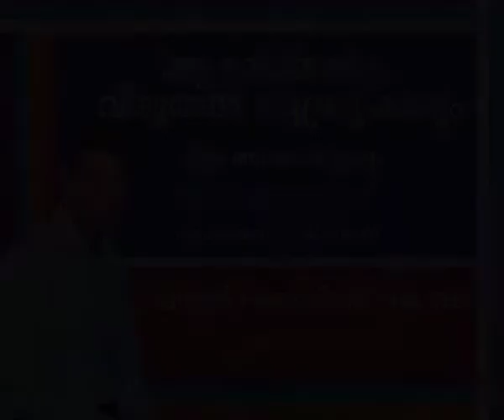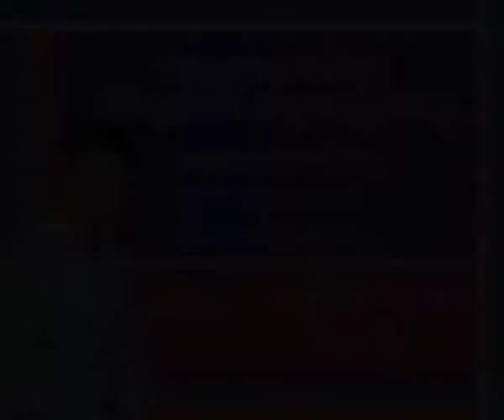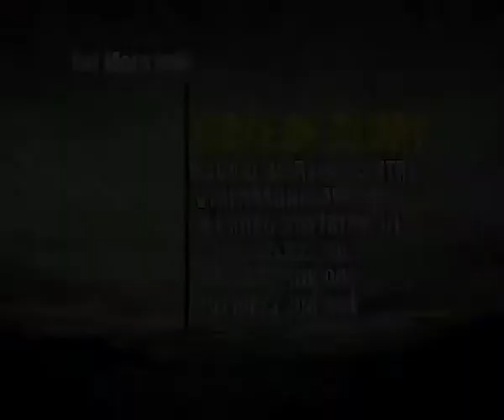Pr.K.K Renjith - Hope of Glory 30.09.2015